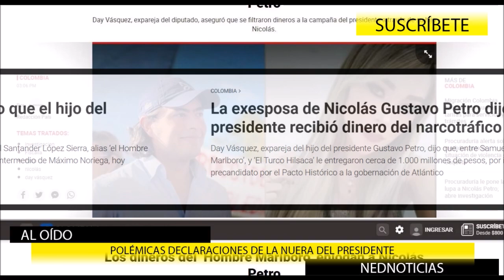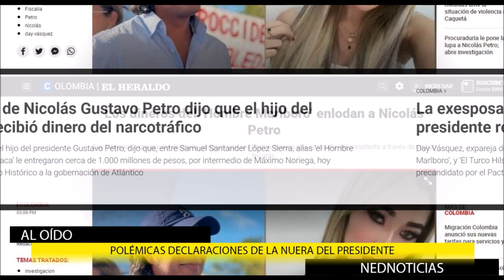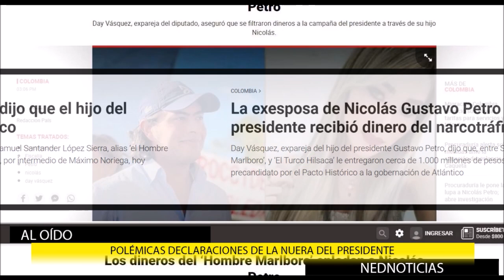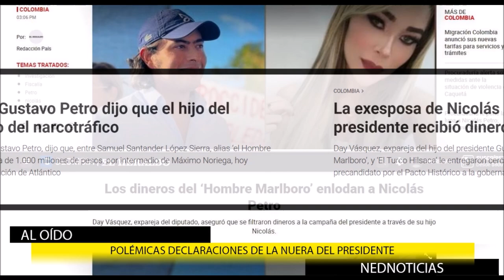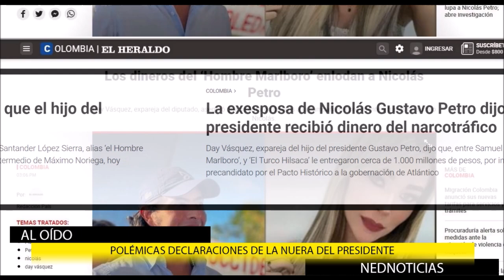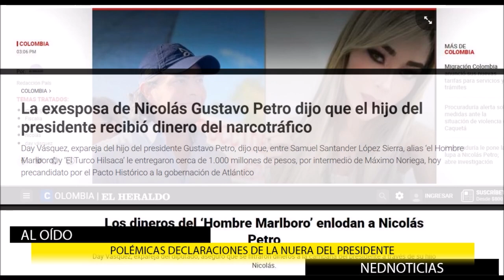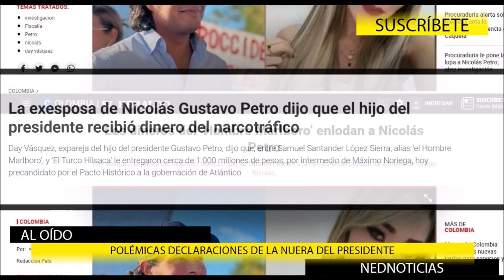EL NIVEL DE ENGAÑO DE LA CAMPAÑA PETRO 🎯 Las Declaraciones de la Nuera del Presidente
Con una sola gráfica queda al descubierto el nivel de engaño que gustavopetro ejecutó en campaña para ganar las elecciones prometiendo subsidios impagables.